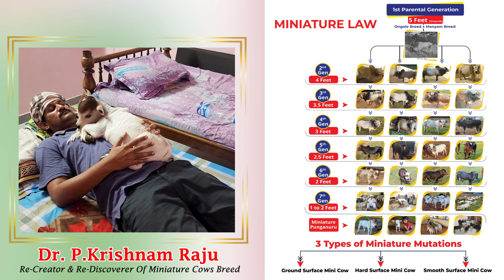Micro miniature cows Enjoy ride on cart | Cows below 01 feet | Nadipathy Goshala